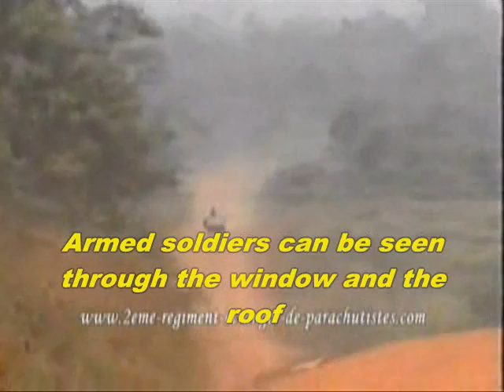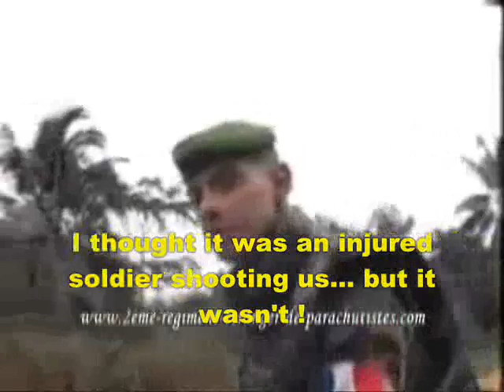French Foreign Legion fight footage in Ivory Coast, 2003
French-made video, subtitled in english by myself to let you understand what's going on. The video is about the famous French Foreign Legion during the fightings in Ivory Coast, mid-2003.